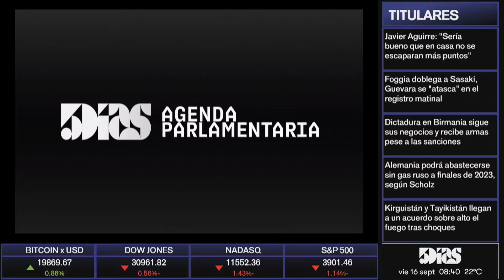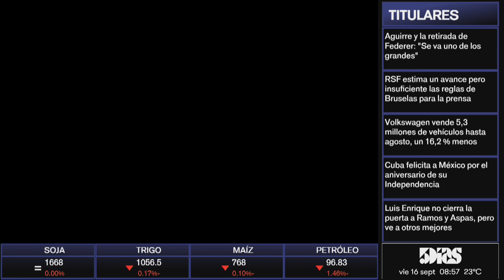Luís Arevalo | DESAFÍOS PARA EL PRÓXIMO PARLAMENTO | 5díasTV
Emitido el día Viernes 16 de Septiembre 2022

Invitado del día:
- Luís Arevalo ( Secretario Abjunto de la Presidencia)

Tema:
- DESAFÍOS PARA EL PRÓXIMO PARLAMENTO.